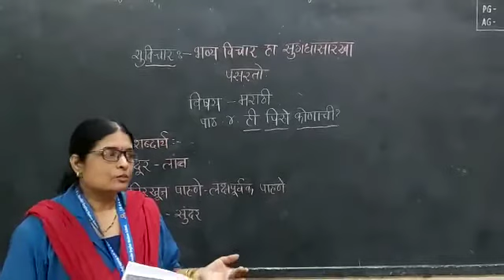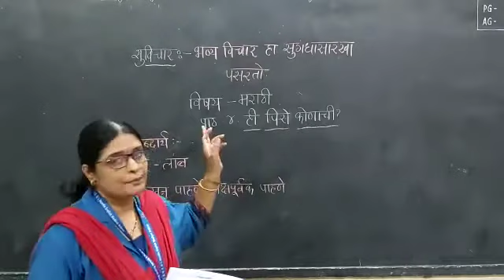marathi 5th 22 july